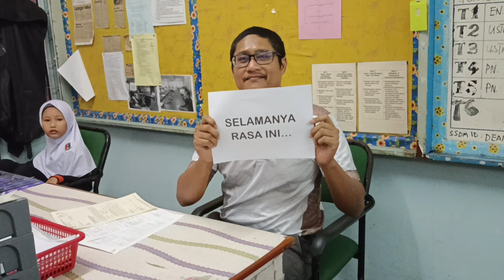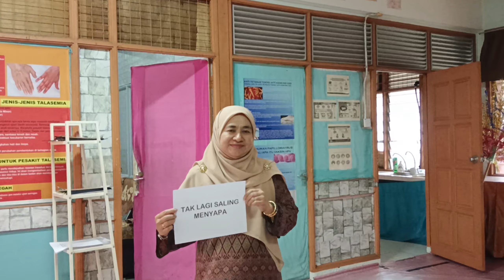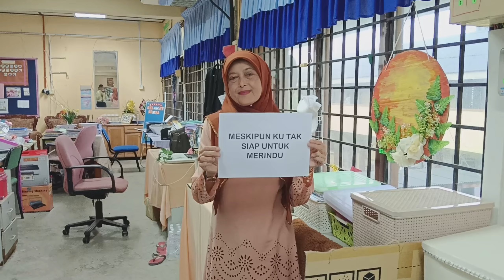Majlis Persaraan Guru Kanan Bahasa SMK Panji - Teacher Azie